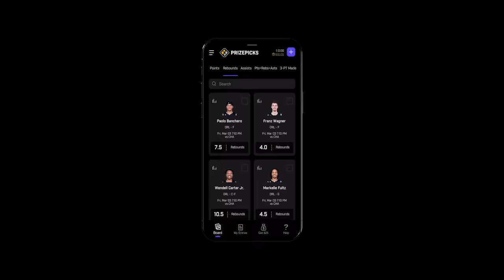Loon in the Trap ! | 85 South Show Podcast | 02.09.2024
Loon in the Trap !